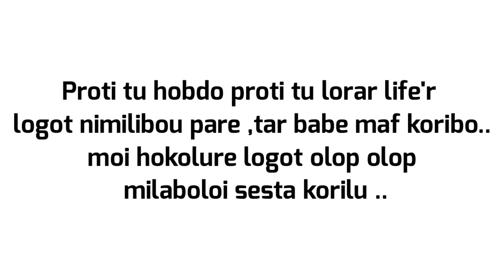KARON TUMI ETA LORA HOI 😒 - Poem recitation ( Lyrical video)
(Today I uploaded a video of different category) মন গল আৰু ! ভুল নুবুজিব 🙃😊
  I make videos about social media related news of Assam and sometimes I also make some videos for entertainment,
     In most of my videos I try to put atleast one good message that people can realise and learn something ! That's the main purpose of my videos .
    Keep supporting me becoming a family member of Axom Social Media 😊🙏

keep supporting 😊